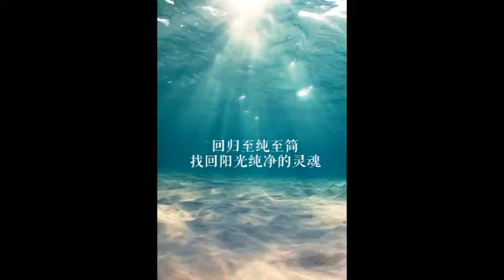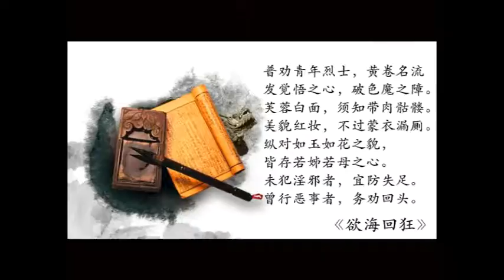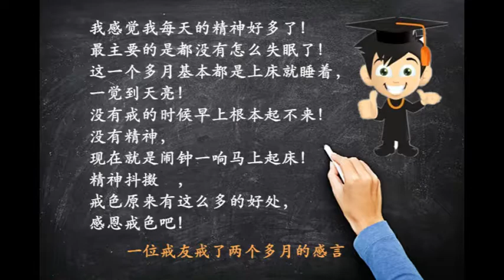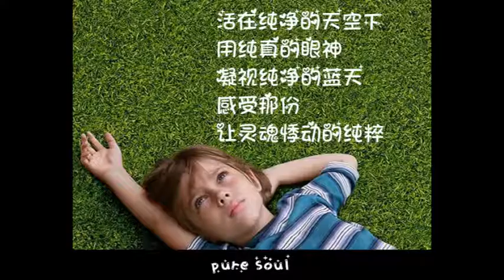念經可以讓身體得到休息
常聽有人說，工作太累了，沒有精力念經。這個是誤解。當你念經時，是最好的休息。

  比如勞累，一般分為兩種，一種是實勞，一種是虛勞。實勞就是體力勞動，一般從事體力勞動，只要不過度，他身體都是健康的。因為生命在於運動，流水不腐，他一直動，全身氣血通暢，而且人在動時，妄念比較少。人的妄念消耗的能量最多。那虛勞就是看電視，看電腦，尤其是躺在沙發上看電視，跟著電視情節激動，就相當於把自己的精氣神都沖掉了。所以，你看電視一天，什麼都不做，但是特別睏。尤其有的人看電視睡著，這個習慣特別不好。

  虛勞比實勞更加可怕，那就是人的妄念的可怕。比如人腦袋裡一直起男女慾念，它就會暗中消耗人的精氣神。雖然不叫人頭落，暗地叫人骨髓枯。就是指的這樣。所以念頭要清淨。人一起貪嗔痴，全身就其反應。比如貪財的人，看到錢財，全身流津。貪色之人，看到美色，就是體下流液。這在楞嚴經中有講到。

  其實，當你念經時，其實是休息時。尤其是妄念減少，人體消耗的能量就減少。有的人長得特別瘦，又特別會吃，這就是妄念太多的緣故。人真正一天需要維持身體的營養的米飯，只要一碗而已，其他的都供給量妄念的馬達。

  有的人唸佛，唸到一定境界，口中有甘露，肚子也不餓，感覺法喜充滿。其實這也是食的境界。叫做禪悅食。凡夫就是要段食，分段而吃，早晨中午晚上，每天都要吃。但很多都供給了妄念了。

  念經時，是很好的止息妄念的想法。妄念一減少了，你自然就得到休息了。睡覺在道教叫做小死，暫時小死過去。就是全身放鬆後，人體自然和宇宙交流，得到天地能量。平常人的我執特別重，堅固妄想，妄念很堅固，就常常阻止了和天地的交流。

  比如在中醫上講，人體的穴位，就是和天地交流的平台。但因為一直以來，人都在顛倒我執過於嚴重時，他身體就感覺猶如充滿了重金屬，垃圾的一個器皿。他和天地溝通的本能也越來越降低了。所以人越老，身體越來越笨重，越不好用。眼睛看不清，耳朵聽不請，這都是身體越來越渾濁了。

   身體渾濁以後，精氣神也不濟。修行一定要修出一種清淨。很多人一誦經，就打瞌睡，就上廁所，所以說，誦經時，好比菩薩給這個身體倒甘露，倒進去後，身體先起各種反應。那都是排污的過程。

   身體要清淨，第一先不吃肉，藥師經說的，要食清淨食。這個很關鍵。你好不容易念經清淨了一些，一吃肉進去，身體又渾濁了。身體一渾濁，腦袋就渾濁，妄念就多，消耗能量又特別多。